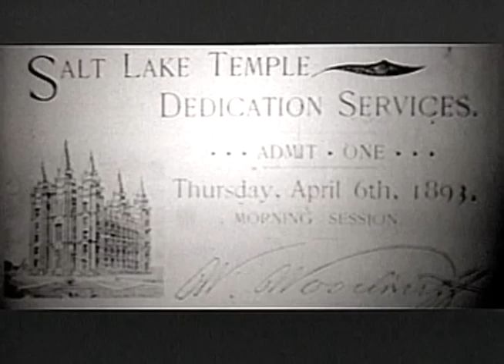White Memorial Chapel - Hallowed Ground Sacred Journeys